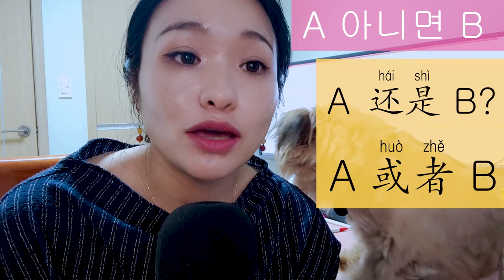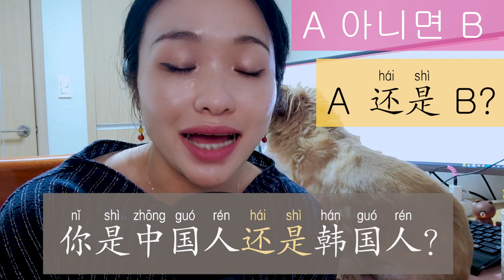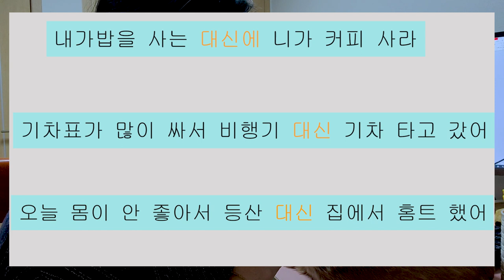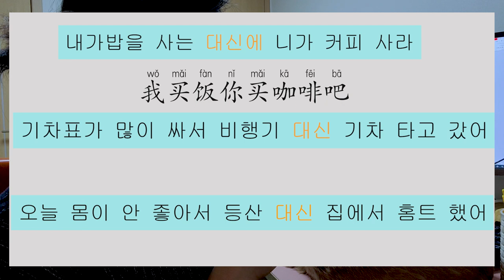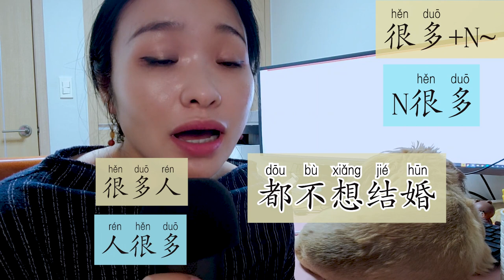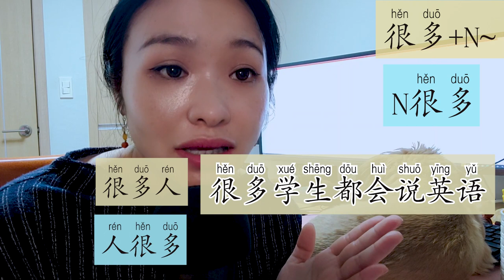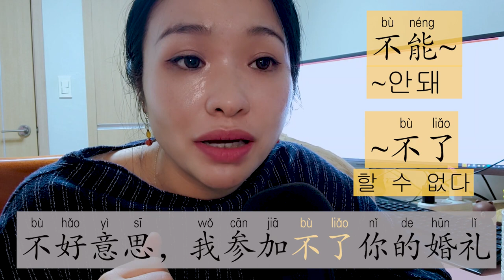纠正错误的语法#chinese